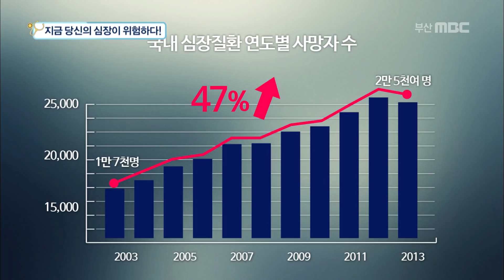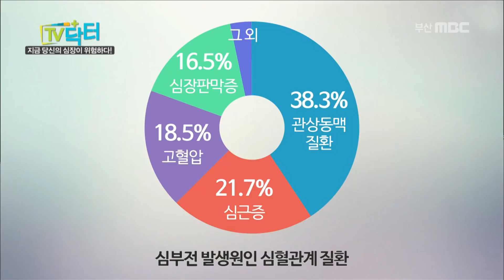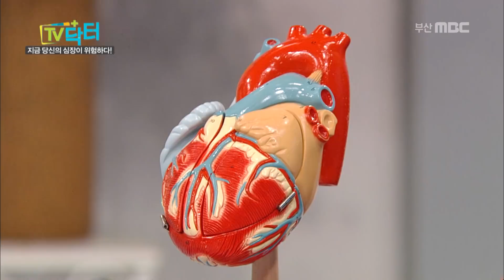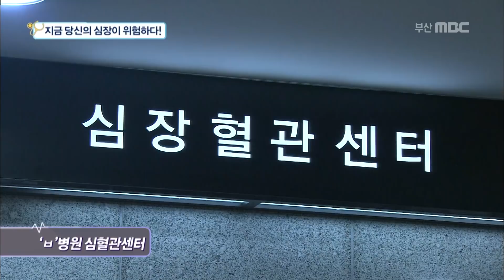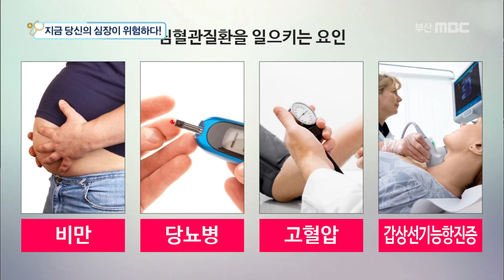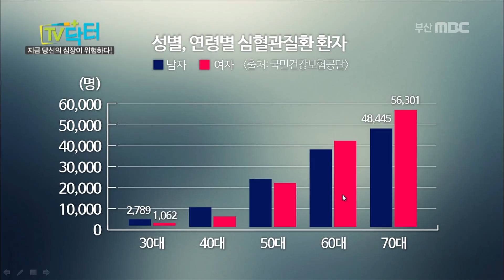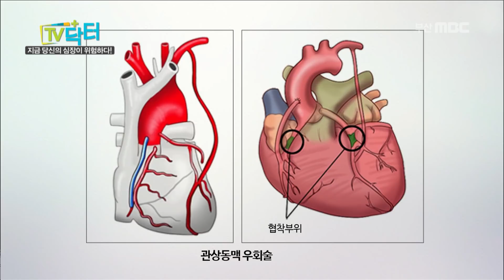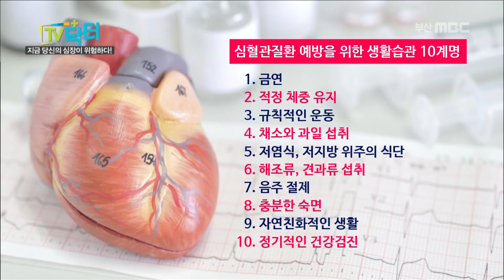한국인의 3대 사망원인 심혈관질환, 심장 질환이 오기 전 나타나는 전조증상은? / 부산mbc TV닥터인사이드 160522 방송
어느 날 갑자기 찾아와 우리의 목숨을 위협하는 심혈관 질환❗

암, 뇌혈관질환과 함께 한국인의 3대 사망원인인 심혈관질환..
최근들어 심혈관질환으로 사망하는 환자수가 점점 늘고 있습니다.

심장이 멈추는 병, 심부전
협심증, 심근경색, 부정맥 등 심혈관 질환이 심부전을 일으킵니다.

흡연, 음주, 비만, 당뇨, 갑상선기능이상 등 현대인의 질병이
심혈관 질환의 주요 원인입니다.

현대인의 삶을 위협하는 무서운 질병,
어느 날 갑자기 찾아오는 죽음의 공포 심혈관질환에 대해

'흉부외과 전문의 허재학 교수'( 부산 BHS한서병원)가 자세히 알려드리겠습니다~☺️

프로그램 명 : TV닥터인사이드